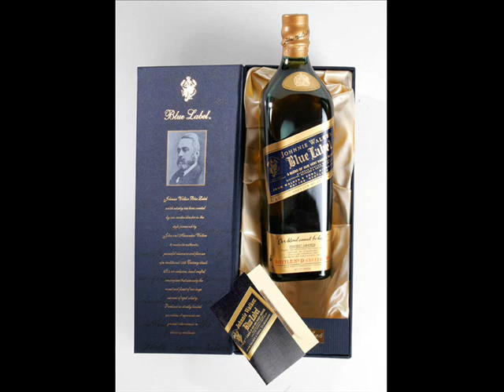jacob henry photography product shoot,UAE, ABU DHABI,DUBAI